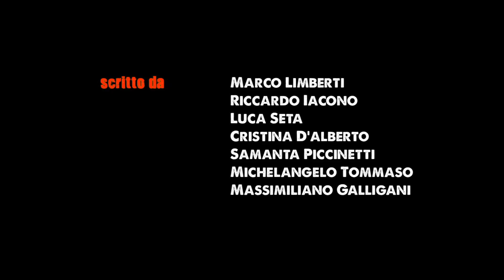LUI LEI & GLI ALTRI - Puntata 12 - SOLDI SOLDI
E voi cosa sareste disposti a fare per i soldi?!
Sitcom regia di Marco Limberti - con Luca Seta, Cristina D'Alberto, Samanta Piccinetti, Michelangelo Tommaso, Massimiliano Galligani e Niki Giustini. Prodotta da LuCriSaMi e Pagliai Film Group